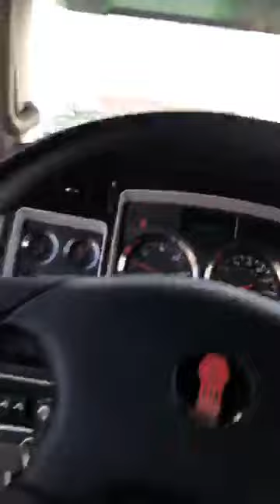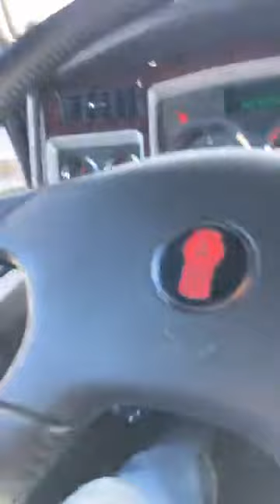Rustam Tashbaev:"Працюємо разом" ч2. 30.01.2019.